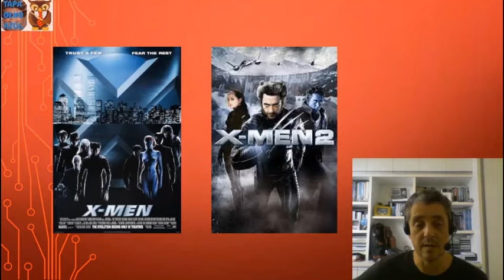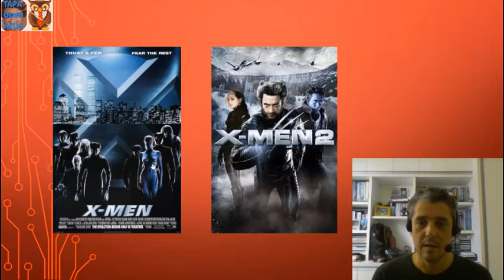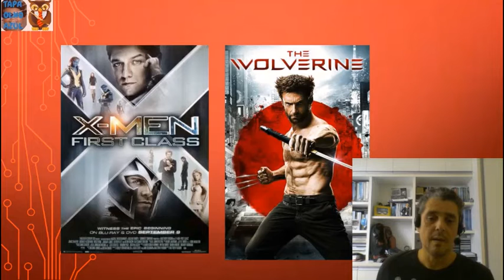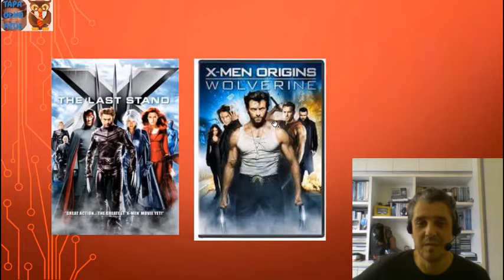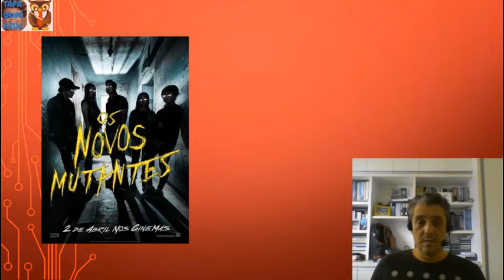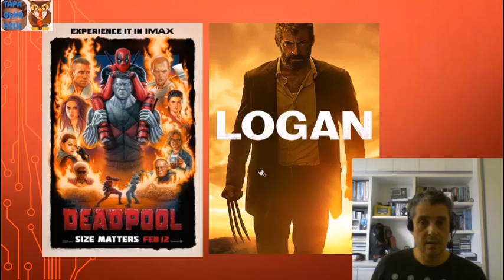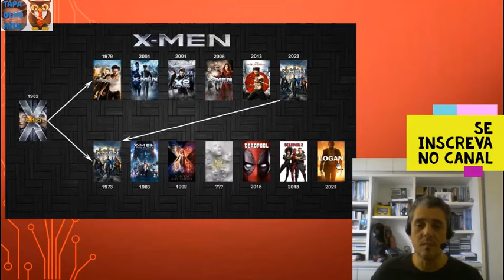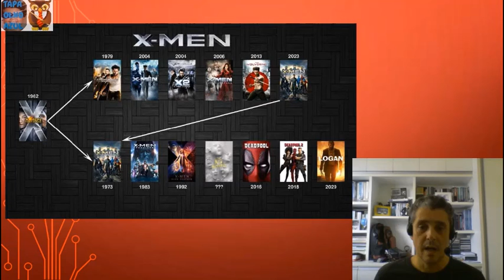Fabiano Metal comenta filmes dos X Men da Fox por Tapa Olho Azul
Vídeos novos toda segunda e quinta às 11 horas. Vídeos surpresa ao longo da semana.